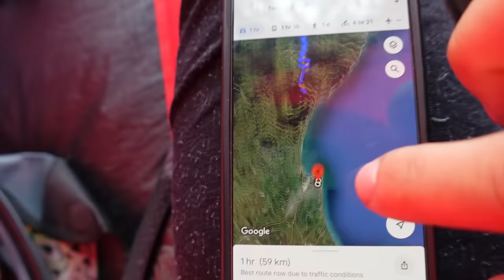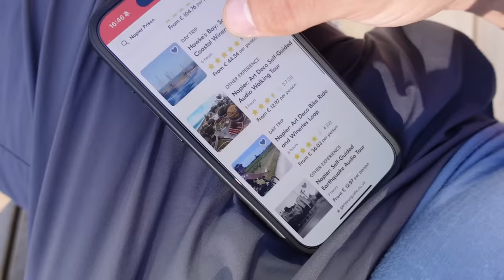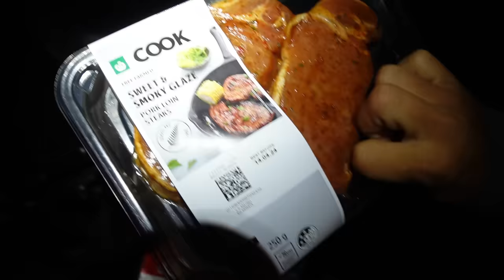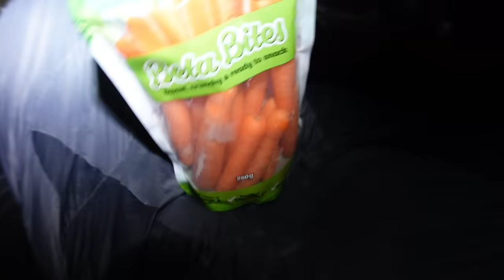Nuplautas prakaitas ir pasiektas Napier miestas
Ačiū Tau!👊
KELIONĖS APRANGA/ĮRANGA/ATRIBUTIKA

💥Apranga
Marškinėliai

💥Priedai:
Multifuncinis įrankis

💥Turistinė įranga
Palapinė

Music of this video:
ES_Black Margarita - Arc De Soleil
ES_Leaving Serengeti - Ooyy copy
ES_Waste My Love - Henyao